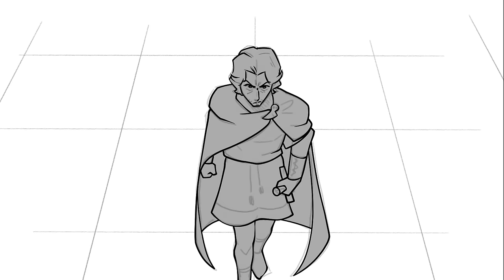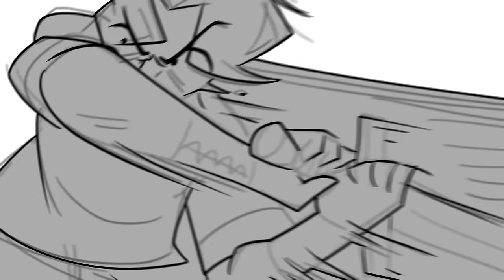Done For | EPIC The Musical | Animatic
Behold... The fight scene between two monsters... I hated it. Goodbye.